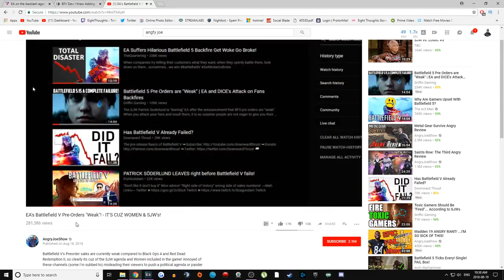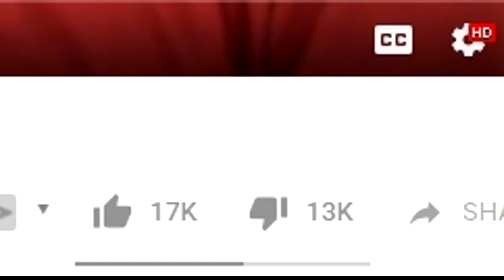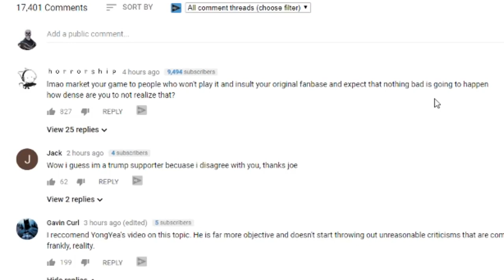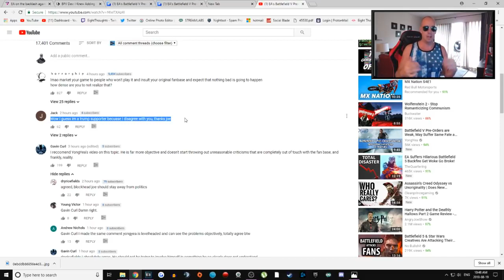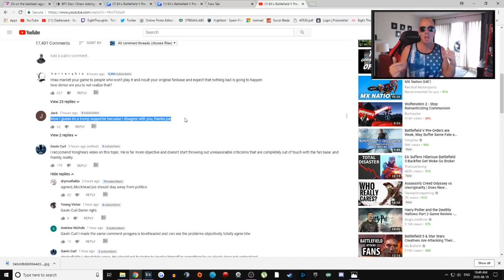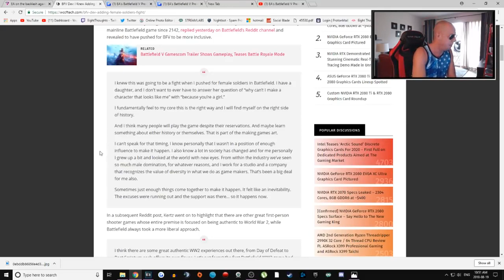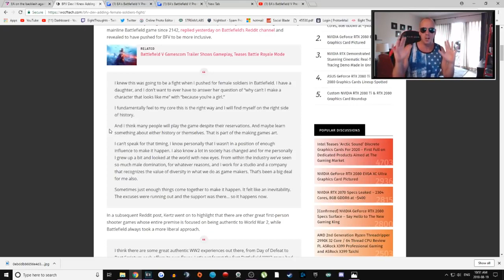ANGRY JOE IS WRONG - Why Battlefield V is Failing (Aug 19, 2018)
Originally posted on the 19th of August 2018

Angry Joe made a video about why Battlefield 5 is suffering from low pre-order sales and overall hype. I believe his reasons were bias and incorrect. In this video, we show where Angry Joe went wrong.